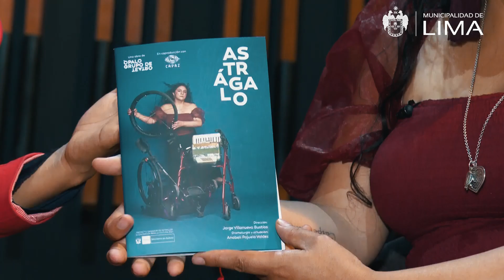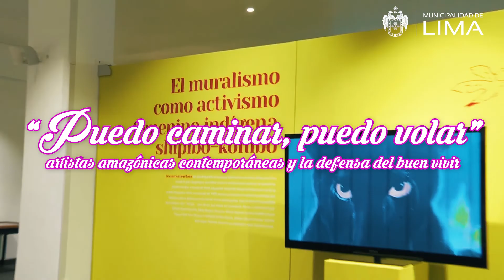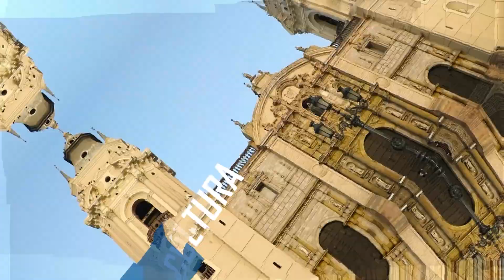Agenda Lima: conoce las actividades que tenemos para este fin de semana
📹 ¡No te pierdas AgendaLima! Te contaremos sobre nuestras escuelas deportivas, donde tus niños y niñas podrán aprender diversas disciplinas.

Además, te compartimos detalles de la obra Astrágalo, del concierto Vibra Perú y de la muestra artística "Puedo caminar, puedo volar".

📺 ¡Tenemos una nueva edición de AgendaLima todos los viernes, a las 6 p.m.!